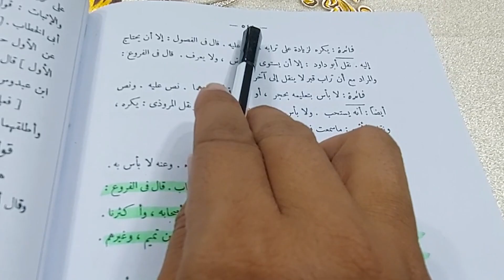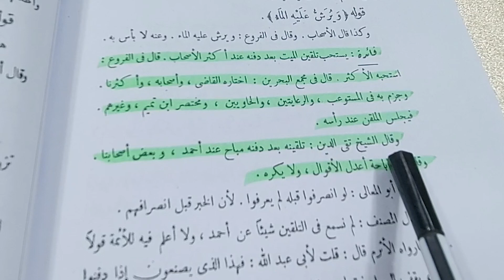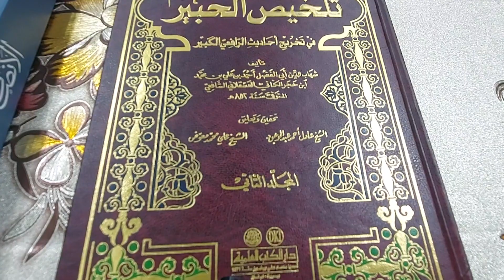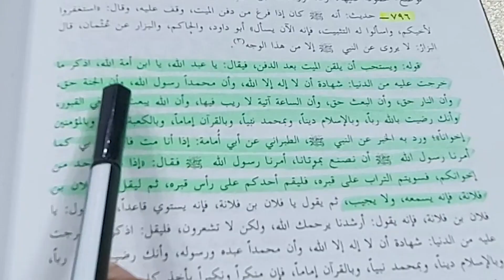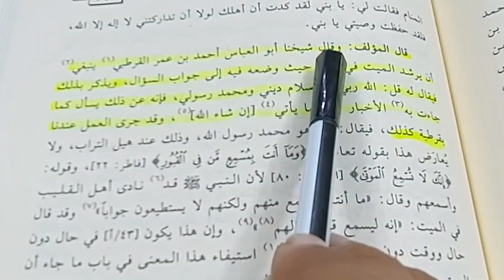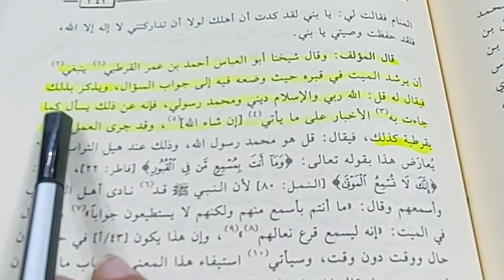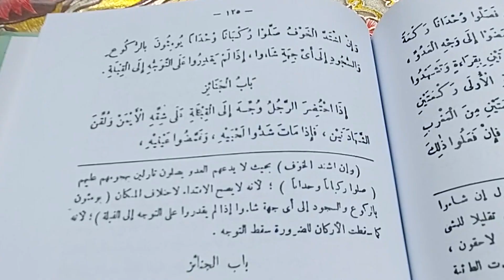Dilarang Mentalqin Mayyit?